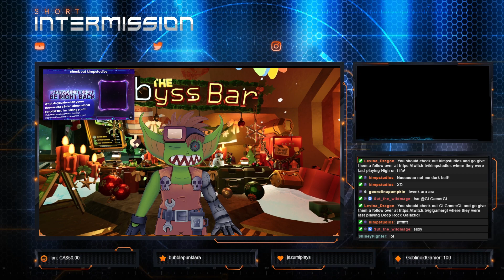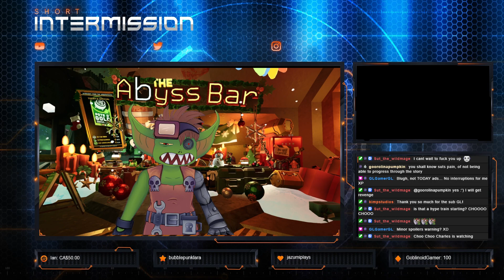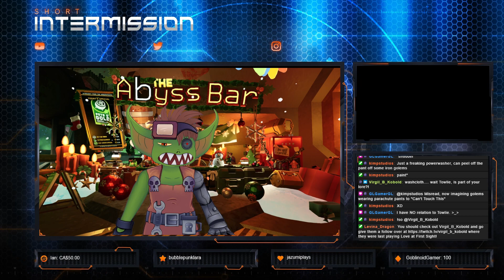Tweek Debut - Lore Time!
Catch us live Mon, Tues, Thursday, Friday, or Saturday at 7pm EST!